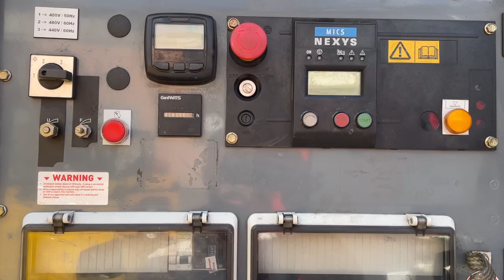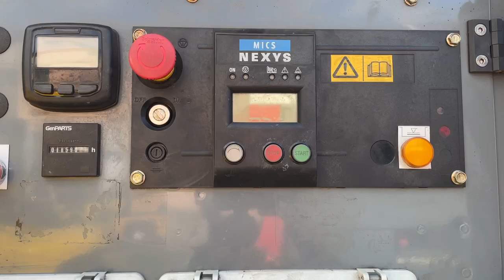Інструкція з експлуатації дизельного генератора SDMO R275C3